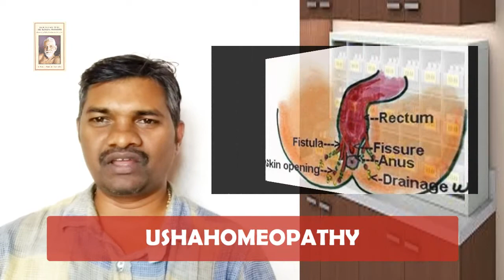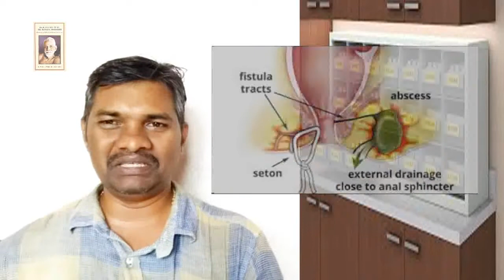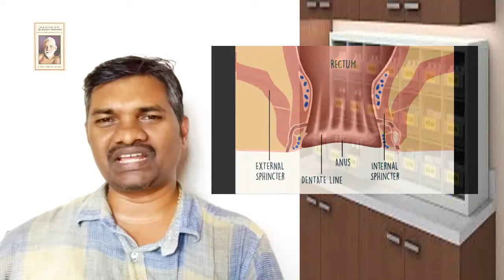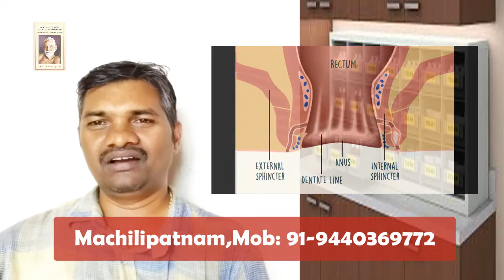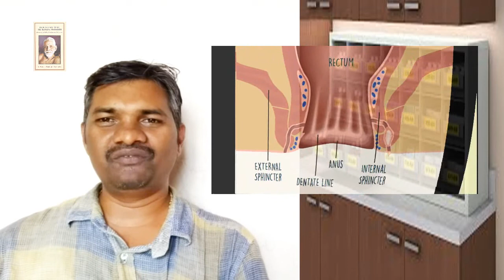Fistula Ano Homeopathy Treatment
D.No: 24/133-1
Ramanaidupet,
Rajagari Center,
Machilipatnam,
Andhra Pradesh 521001
Please JOIN OUR WHATSAPP GROUP USHAHOMEOPATHY TELUGU LIVE

YOU WILL INFORMED WHEN I AM LIVE ON YOUTUBE.

Your Name:*
Age:*
Sex:*
Address:
Whatsapp mobile::*
Present Symptoms:*
Answer:
Past History (Do u have any other diseases?):*
Answer:
Treatment History (Used any other medicines?):*
Answer:
Answer:
Answer:
Your mentality, anger, easily weeping, jealousy, fear etc?:*
Answer:
Any investigations ?:*

Dr.Devendra Kumar MD(Homeo),
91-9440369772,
Ushahomeopathy,
Machilipatnam